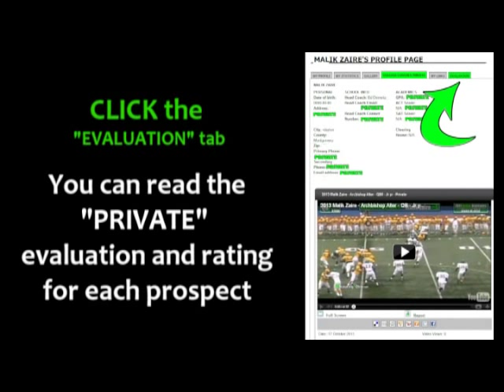2013 LeShun Daniels - Warren Harding - Jr yr - RB28 - PROMO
Class of 2013 LeShun Daniels - Warren Harding High School  - Jr yr - RB28 - Running Back Football Highlights - Warren, Ohio